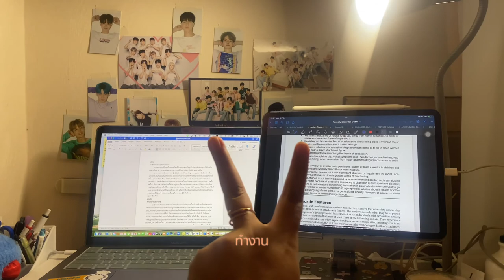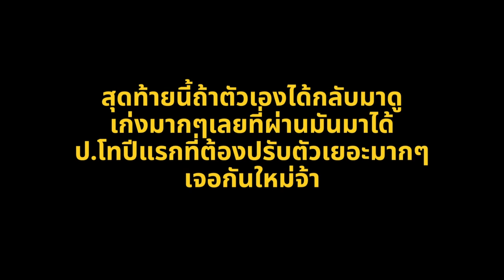Life as Music therapy student💖✌🏼